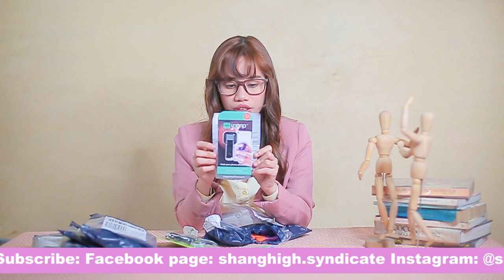Teacher Kim does the mystery box challenge | Teacher Kim Vlogs Episode 2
Teacher Kim is back! After the hang-over from episode 1, Teacher Kim still doesn't know what to do. And for this episode, she is tasked to open some mystery boxes. Will she get some great deals or will she breakdown in disappointment?

Production Team
Exedutive Producer: Francis Quilantang
Director: Francis Quilantang
Director of Photography: Don Clavo de Comer
Editing: Don Clavo de Comer
Sales & Marketing: Duane Umali
Social Media Manager: JZ
Hair & Make-up: Joie de Vera
Styling: Joie de Vera
Production Design: Joyce Caguiat
Shang-High Syndicate Logo Design: Alex Eusebio

Teacher Kim: Kimberly Nicole Panis on Facebook and @kimberlypanis on Instagram
Shang-High Syndicate :